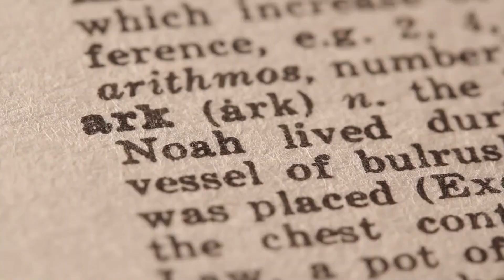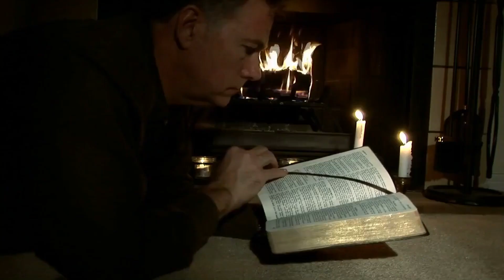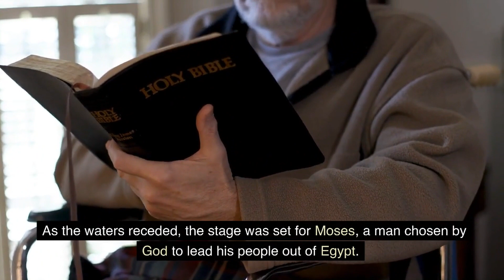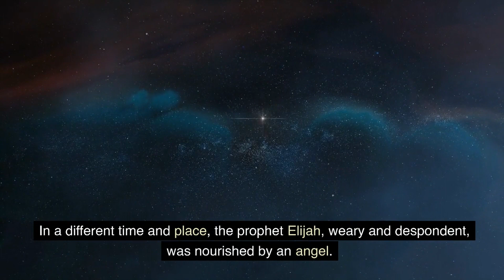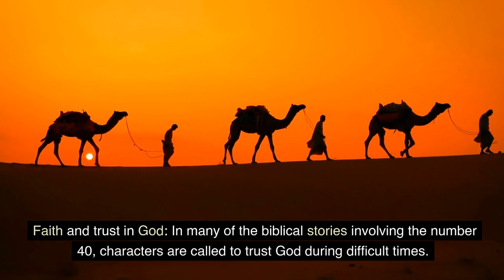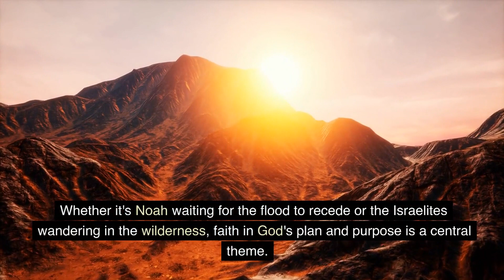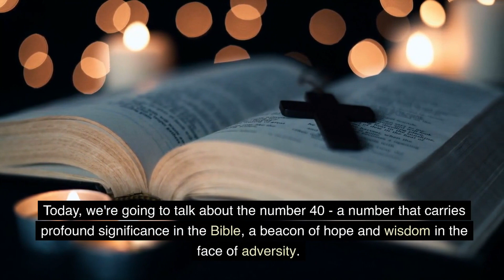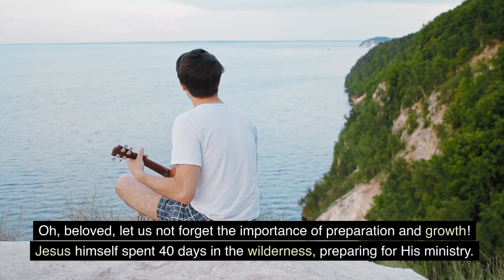The Power of 40: Unleashing Faith, Resilience, and Spiritual Growth in Your Life!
Join us as we explore the incredible significance of the number 40 in the Bible, revealing its deeper meaning as a symbol of faith, resilience, and personal transformation. Through these ancient stories, you'll uncover divine guidance to help you navigate life's toughest challenges with grace and wisdom. Don't miss out on this eye-opening journey that will forever change the way you view your own spiritual path!